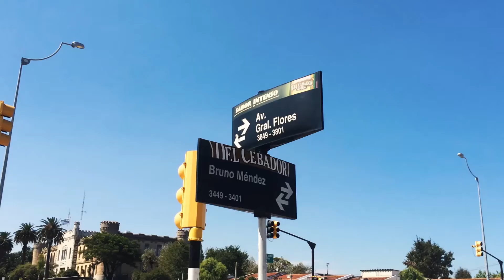Remates de Vehículos de la Intendencia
Remates de Vehículos de la Intendencia otro de los remates de Vehículos en esta oportunidad Autos, Camionetas y Camiones en la Intendencia Municipal de Montevideo +